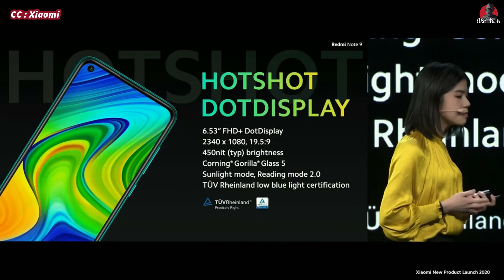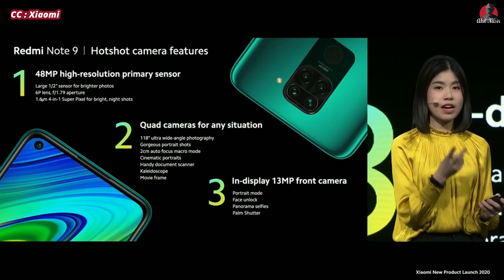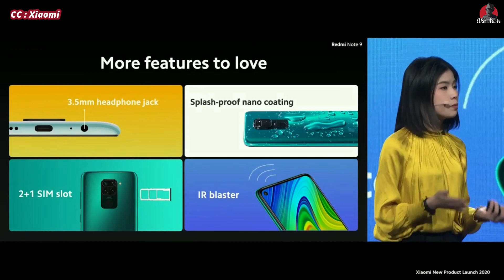Redmi Note 9, Mediatek Helio G85, 48MP Quad Camera | Spesifikasi Ringkas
Berikut adalah spesifikasi Ringkas Redmi Note 9 yang dilancarkan pada 30/4/2020.
2. The Chapman Run - Living Pulse
100% TRUSTED !!!

Video Trending Malaysia:
realme X7 Pro 5G : Cukup Berbaloi Ke Untuk Tanda Harga RM1,999?
POCO X3 Pro : Snapdragon 860 & Paparan 120hz Dengan Harga RM999! 🔥
TechBebel : Aku MENYESAL Beli iPhone 12 Mini 😪
HAREUDANG, PANAS 🔥 PANAS 🔥 PANAS 🔥- XIAOMI MI 11
POCO BUAT GILA RM899 JE!!- POCO X3 PRO VS POCO X3 NFC
Unboxing Mystery Box Dapat iPhone! 😱
Spend RM3000 Dekat Shopee Untuk Beli Gajet! Ini Yang Aku Dapat...
Ini Dia Phone Specs PADU Harga Berbaloi! Ada 5G, 120Hz, 65W, Dimensity 1000+! - Review realme X7 Pro
Aku Beli Snapdragon 888 Dekat Malaysia Xiaomi Mi 11 ! 🔥
Unboxing Redmi Note 10 : Skrin AMOLED & Pengecasan 33W Dengan Harga RM699!
Tak sangka fon macam ni RM699 je! - Unboxing Redmi Note 10